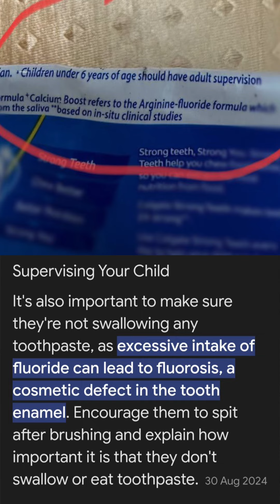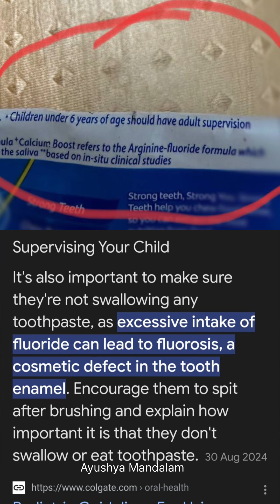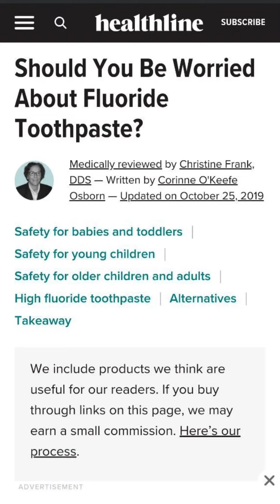ಟೂತ್ ಪೇಸ್ಟ್ ನಿಂದ ಹಲ್ಲು ಉಜ್ಜುವವರು ಈ ವಿಡಿಯೋ ನೋಡಬೇಡಿ😳😳 Order link available in Description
ಆರ್ಡರ್ ಮಾಡಲು ಈ Website link ನೋಡಿ